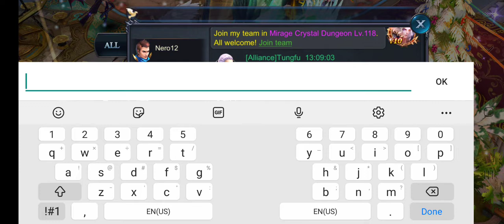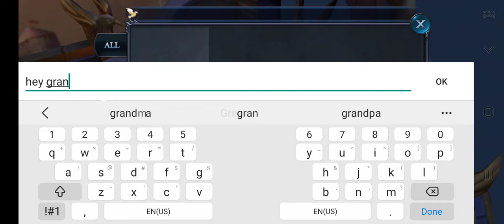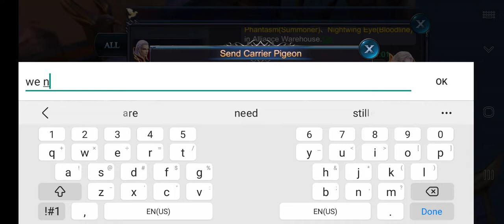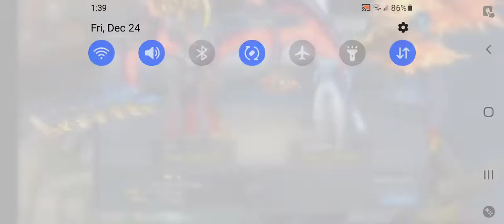primal goddess chaos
testing out screen recording